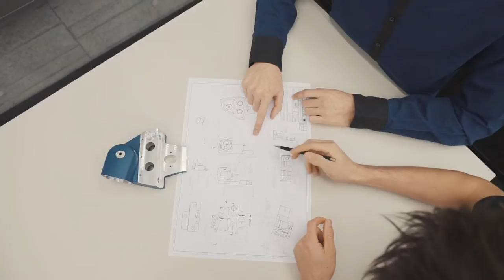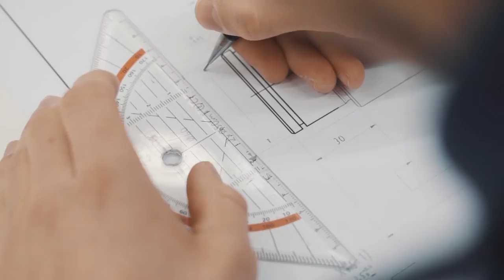Deine Lehre als Konstrukteur/in EFZ bei der Trumpf Schweiz AG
Ein Einblick in den Alltag einer Lehrstelle bei der Trumpf Schweiz AG in Grüsch, Graubünden als Konstrukteur/in EFZ

Josh gibt uns einen Einblick in seine Lehre zum Konstrukteur. Wie sieht sein Alltag aus? Und welche Anforderungen musste er für die Lehre erfüllen? Das erfahrt ihr im Video!

Die Trumpf Schweiz AG beschäftigt über 700 Mitarbeitende an den Standorten Grüsch, Baar und Bottighofen. Mit 43 Lernenden in 10 Lehrberufen setzten wir auf Nachwuchsförderung. Die TRUMPF Schweiz AG fertigt High-Tech Laserschneidanlagen, Lasersysteme und Scheibenlaser, entwickelt und produziert Markierlaser sowie Elektrowerkzeuge.

Ihr wollt mehr über eine Ausbildung bei Trumpf Schweiz AG erfahren? Hier gibt’s mehr Informationen: